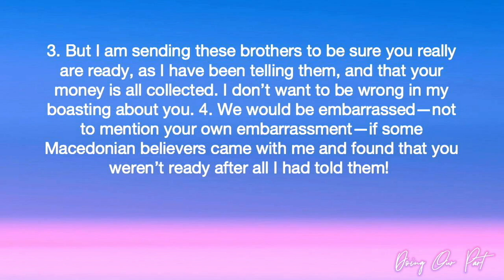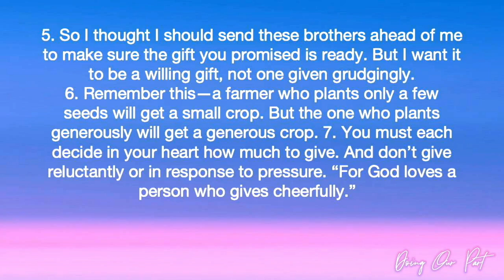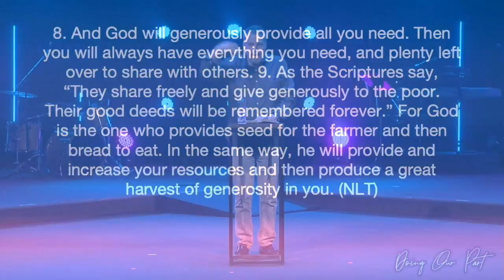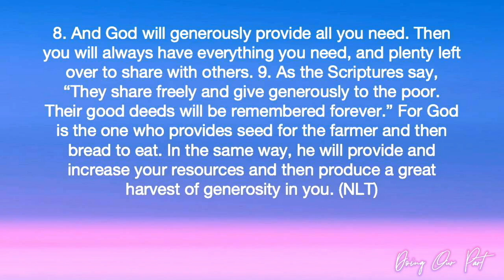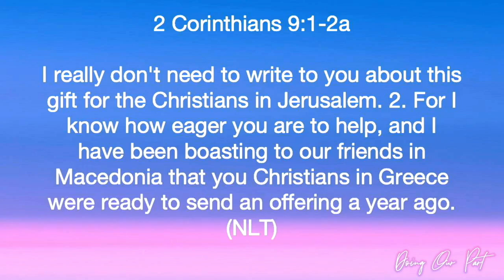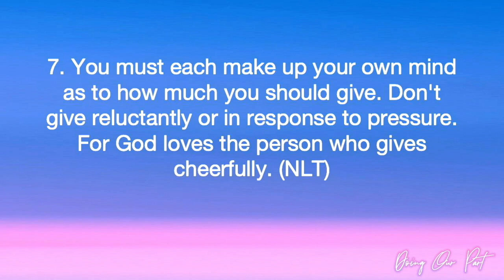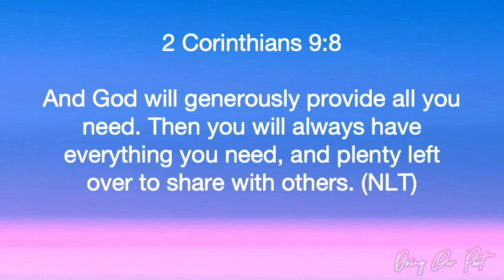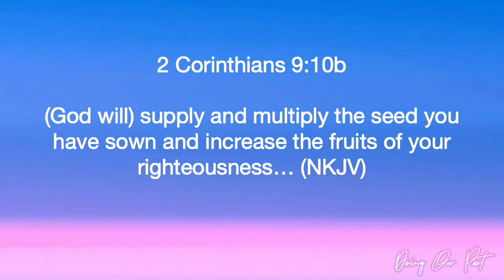Grace Giving | Doing Our Part | Pastor Ritchie Miller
Today Pastor Ritchie continues our capitol campaign series "Doing Our Part" and teaches on Grace Giving.

Sermon Scriptures: 2 Corinthians 9:1-10, 15